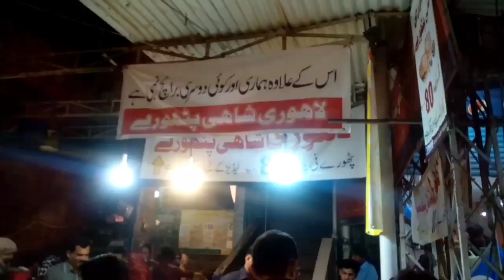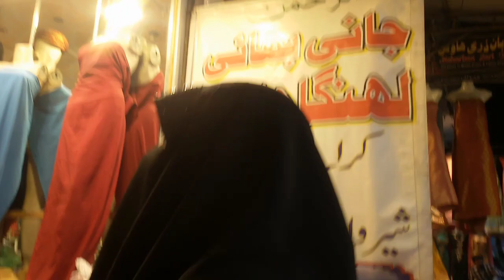Ichra bazar Lahore short visit/ wedding shopping /ichra bazar food / all things rate and variety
Asslamoalaikum,viewers ,

Is video me main apko ichra bazaar lahore ki sair karva rhi hon ,apko agar meri video achi lge to  ap meri video ko share kren like  Karen shukria
 Ichra bazaar lahore punjab ka kafi barra or mashhoor bazar hy ,
Ichra lahore city ka tareekhi bazaar hy yahan pe apko kafi purani imaarat b nazar ayen gi Ichra bazaar me apko hazaron dukanen milen gi jin me bridal dresses  bridal lehangas,
decoration pieces ki dukaanen ,
jewellery gold and artificial jewellery shops cut piece shops
,cotton and linen dresses ki shopes ,shoes shopes mackeup shopes ,
bages hand bages ,kids wear shopes ,
men wear shopes laidies boutiques home decorations shops sofa clouths bed sheets ,pico work ,etc har chiz k liye apko shopes milen gi
 sasta or meyari saman yahan se khariden latest variety apko yahan se mil skti hy har chiz ki Yahan k street food me apko dhahi bhalley khattay aalu
Lahori shahi pathoorey
,keema ki tikki or pathoorey jaga jaga pe milen ge,ap jab b lahore ayen ichra bazaar ka visit  zroor kren apko bohat acha lage ga,

IchraBazarlahore ichrabazarfoods wedding shopping#lahoreshopping#lahorebazaar#vloglahore#SaimaAzizVlogs#sundayBazaar#weddingshoppinglahore#bridaldressesonrent#bridallehangeyonrent#partwearsuitonrent#dressesonrentinlahore